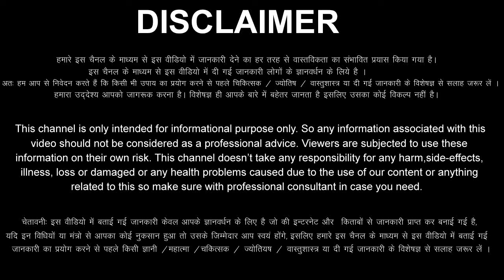Tula Rashi 12 January 2024 Aaj Ka Tula Rashifal Tula Rashifal 12 January 2024 Libra Horoscope